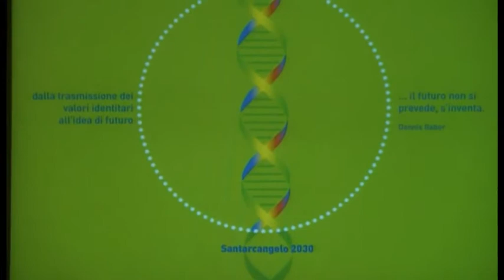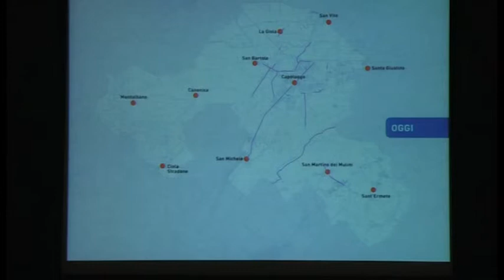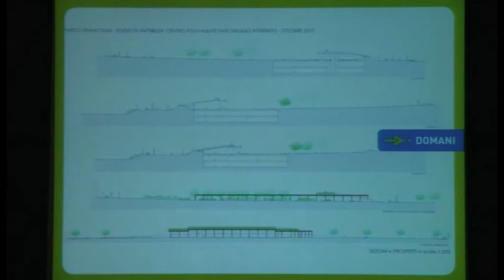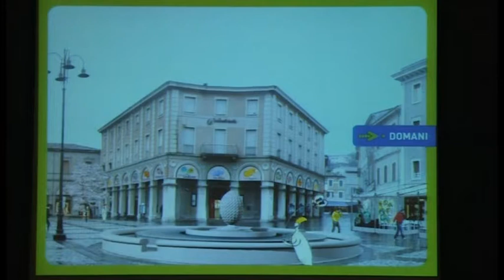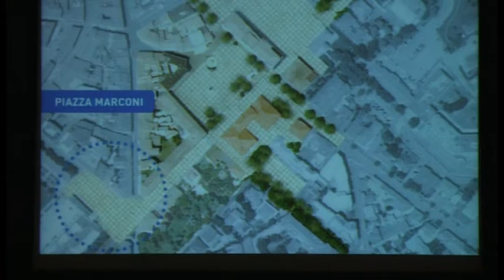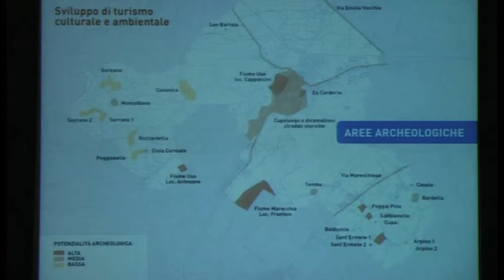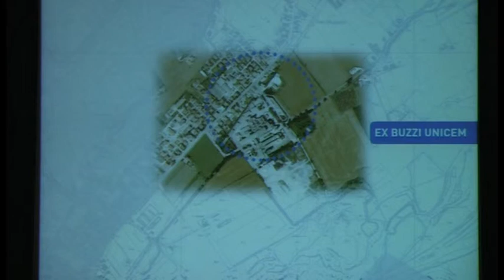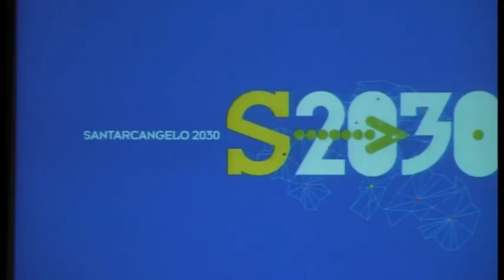Il Sindaco Morri presenta Santarcangelo 2030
Il momento conclusivo della serata del 19 aprile 2013 con cui il Sindaco di Santarcangelo Mauro Morri ha presentato alla Città il progetto S2030.